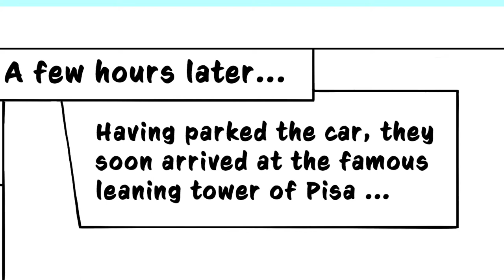Page 10, Episode 2 The Codfather – animated to music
Watch page 10 animate as the story unfolds to music – a great way to read the graphic novel so far. Perfect storyline for 6-11 year olds – parents/carers, watch the story with them and decipher the text and graphics as the story develops ...

follow the sillypics.co.uk blog to keep up to date with all pages and episodes

Please follow @Sillypics1 on facebook, twitter and Simon_draws_sillypics on Instagram